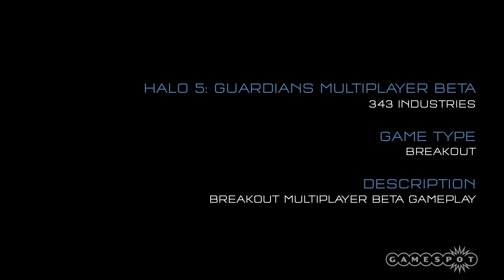Halo 5: Guardians - Breakout Gameplay in Multiplayer Beta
NEW Halo 5: Guardians Multiplayer Beta footage!

(or just msg me on YT, FB, xbl..etc)